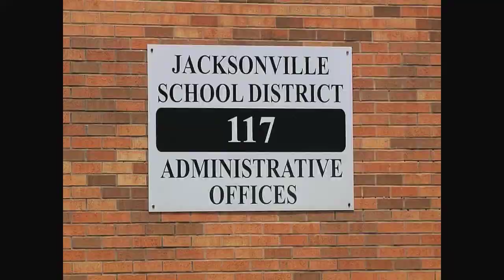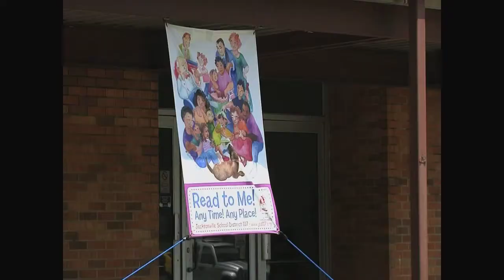Teacher Aides Cut From Jacksonville Schools